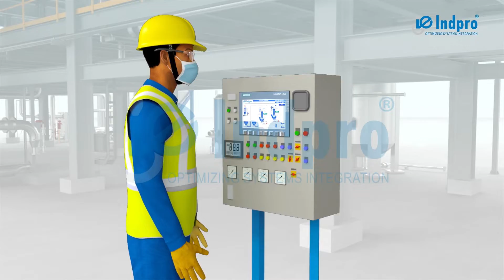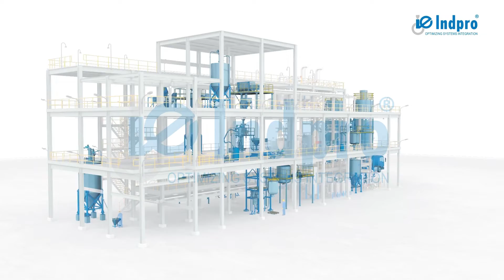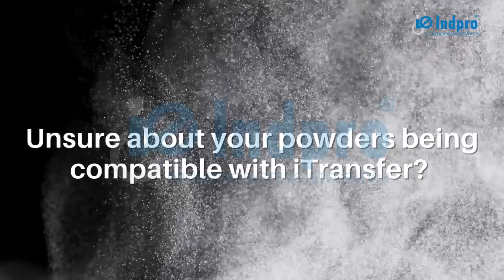Powder Transfer System - Indpro Systems - Material Handling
PTS – Powder Transfer System is a unique dry bulk material transfer system for dust-free operation which avoids human intervention.